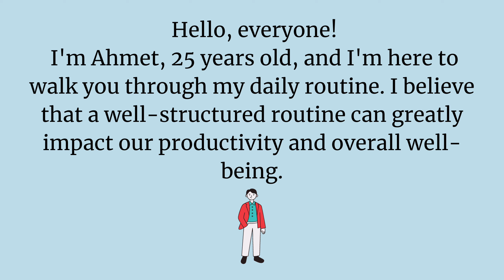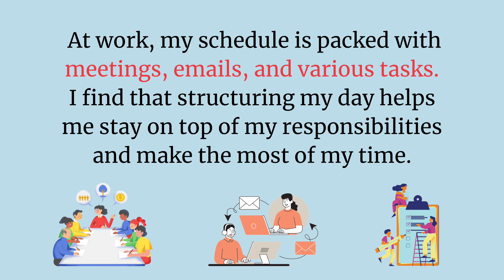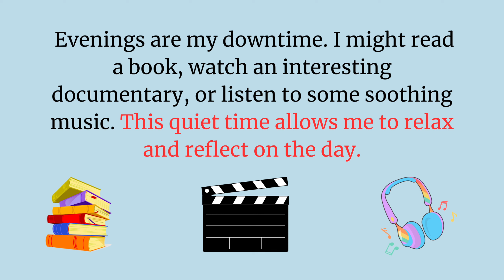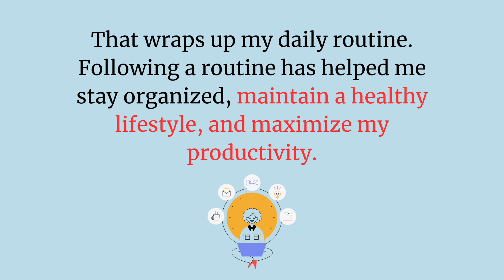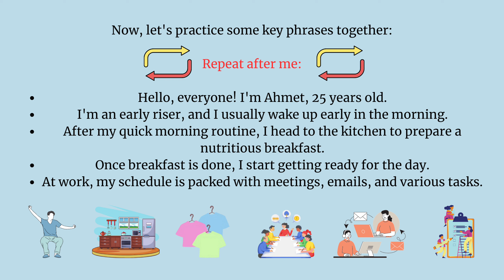Daily Routine || Improve your English || Learn English Speaking || Level 1 || Listen and Practice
🌟 Hello everyone!
📚 Daily Routine | Improve your English | Reading Listening and Speaking Practice | English for Beginners | Level 1

🌞 Daily Routine is a very important topic for English learners. It's always presented in Simple Present tense. This video will help you enhance your spoken English skills.

Learn English swiftly through engaging English conversations, paragraph reading, and exciting quizzes. Our channel can assist you in:
🗣️ * Enhancing spoken English proficiency.
📝 * Improving English grammar.
🗣️ * Enhancing pronunciation, fluency, and vocabulary.
📖 * Sharpening reading skills.
🗣️ * Boosting your ability to engage in dialogues during conversations.

🌟 All lessons are meticulously designed for learners of all levels.
Plus, you can engage by responding to the questions in the comments.

Take care and have a wonderful day! 🌞